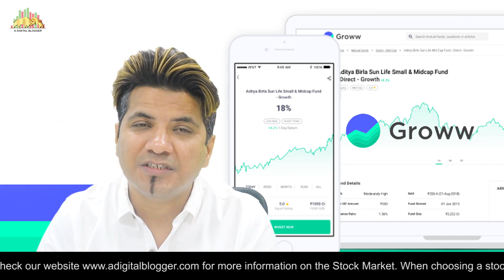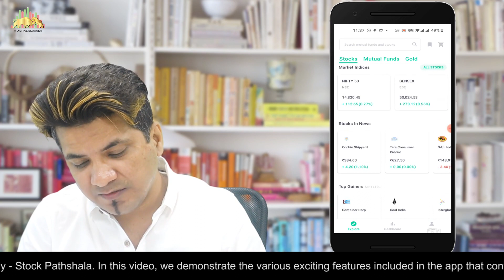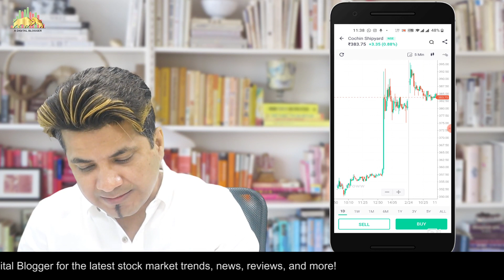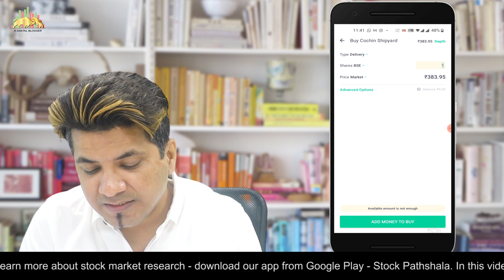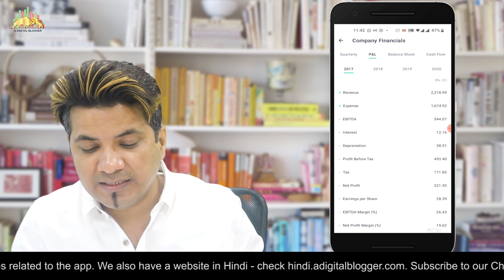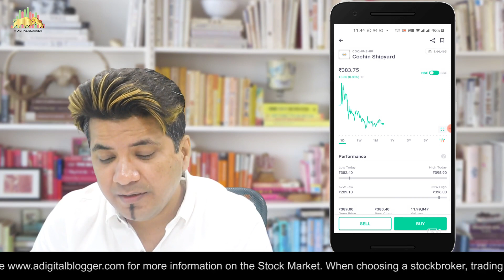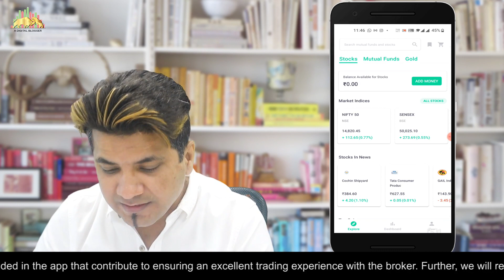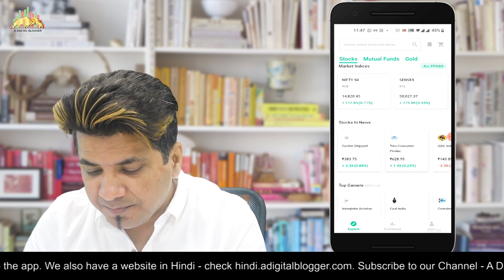Groww App Demo | Watchlist, Charting Tools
The vision of producing the simplest app led to the formation of the Groww App. It is an extremely powerful app, with facilitates trading from anywhere and everywhere.

Having a Stock Market Trading Application is highly significant as all your trading requirements are dependent on it. And, specifically having a Mobile trading application offers you a flawless experience.

There are a plethora of mobile trading applications in the market but today, we are going to discuss the mobile application of the stockbroker GROWW.

Some of these features that make this app are as below:
-Dashboard
-Market data provided in Real-Time basis
-Buying or selling the shares is just one click away.
-Customized watchlist
-Charting Tools

Today in this video, we will provide a tutorial regarding the GROWW app so that it will be earlier for you to understand and operate the app.

Intra: (0.00)
Main Video: (1.01)
Ending: (12.06)